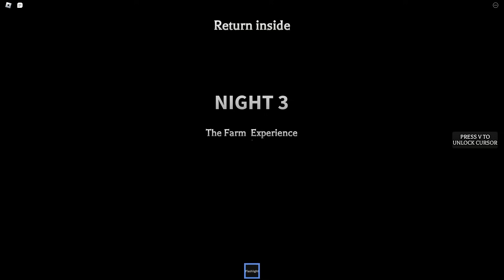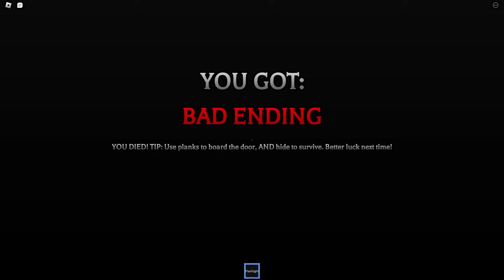Somebody is OUTSIDE MY HOUSE At 3AM...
Somebody is OUTSIDE MY HOUSE At 3AM... (Roblox)

This video Dash, Ruby and Cam are home alone at night, but are being stalked by a CREEPY PERSON outside their house! Will they survive? Watch till the end to find out!